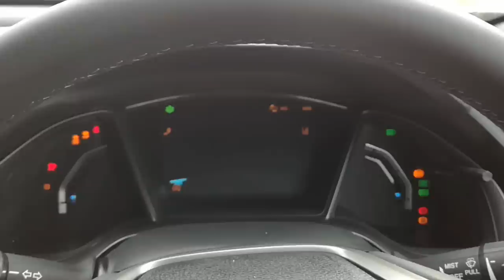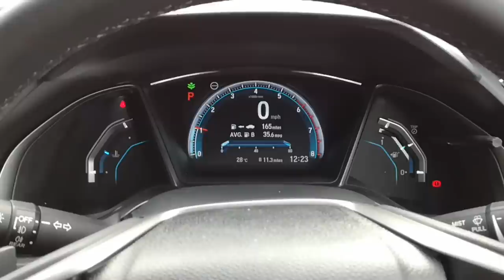Honda Civic EX Tech Pack 2018 Review (Sinhala)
Are you looking for a Sports car on a low budget?
Here is the all-new Honda Civic 2018 for you. This car has impressive features when considering it's price. Also, the stylish look make it more valuable.